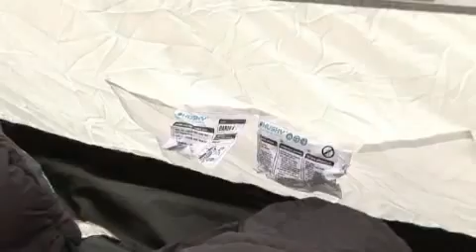Husky Baron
Dvouplášťový stan Husky Baron patří do kategorie stanů Husky Extreme Lite, což znamená, že svým obyvatelům poskytuje dostatek prostoru při zachování co možná nejnižší váhy. Koupíte na MALL.CZ nebo MALL.SK.